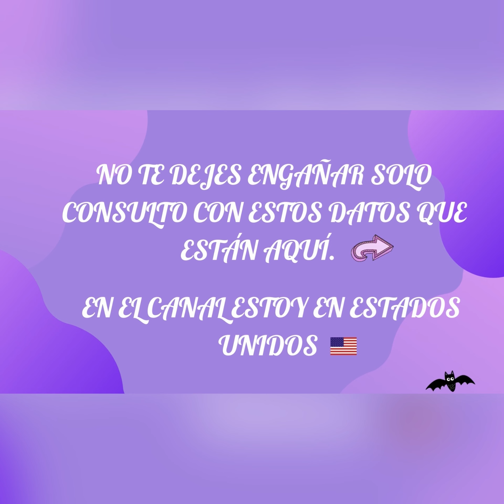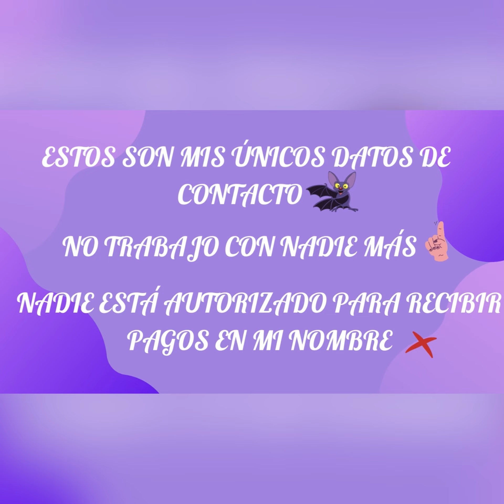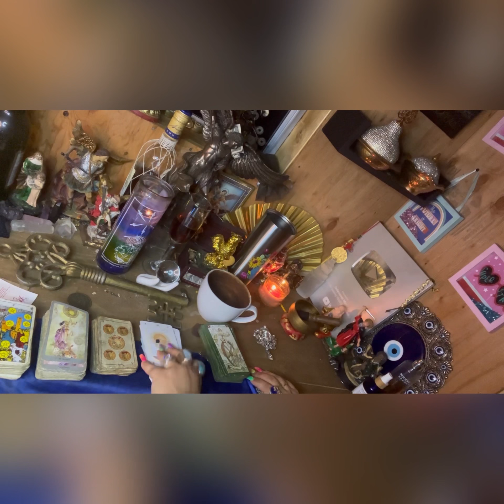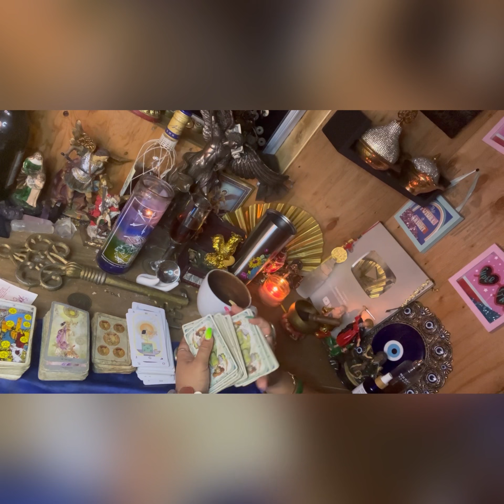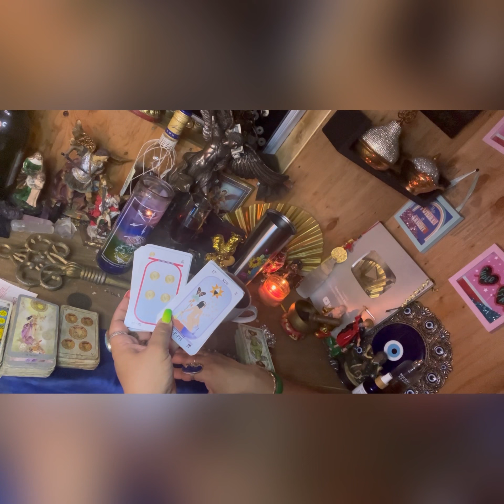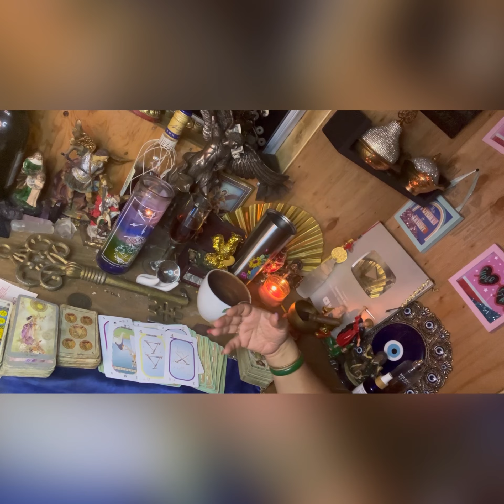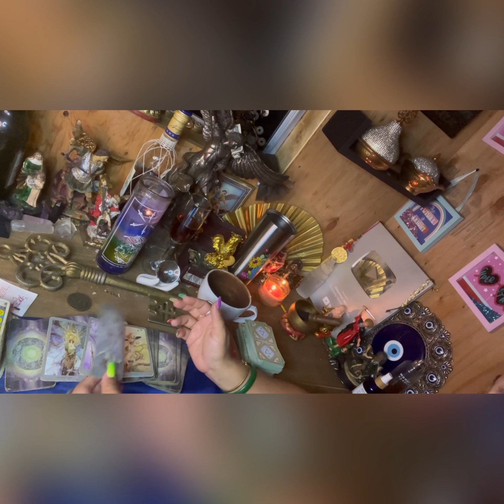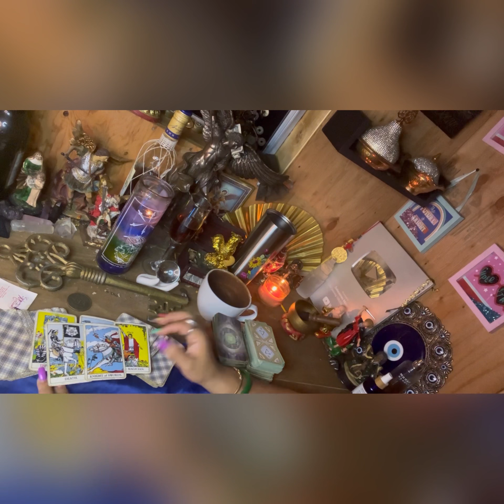Leo ♌️ lectura del café ☕️ +🔮+🗝 es de vital importancia que te limpies espiritualmente 🧼🛁🫧🌿👌